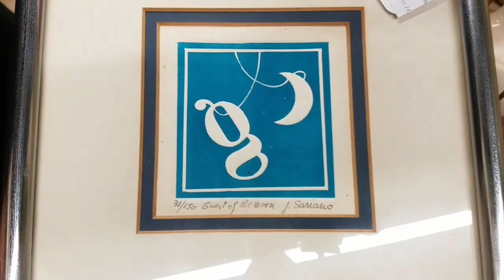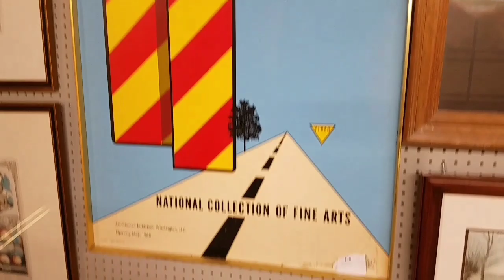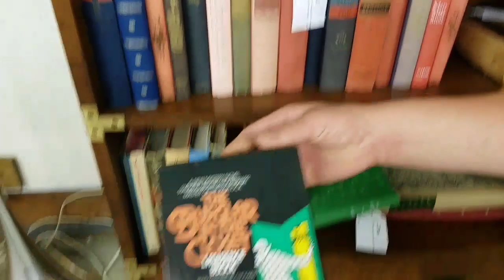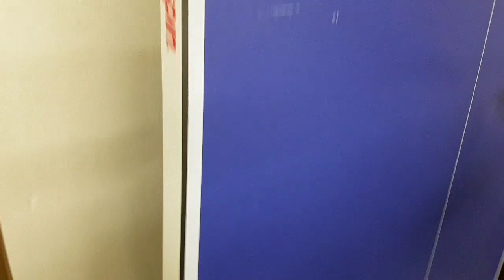Auction PREVIEW Video for Multi Million Dollar Home Content Auction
Robert Auctioneer Extraordinaire does a walk-through of over 800 lots for multi million-dollar home contents auction on 6/6/20. There are luxury cars, oil paintings, furniture, tools, household items, art and more!

Bid on this Auction here!